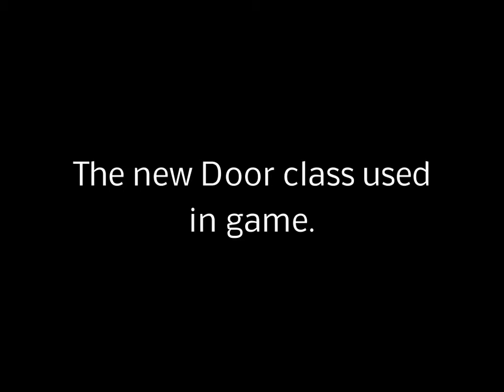Showing the new Door class object in game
This video shows the new door class object for Torque3D in the game The Master's Eye.